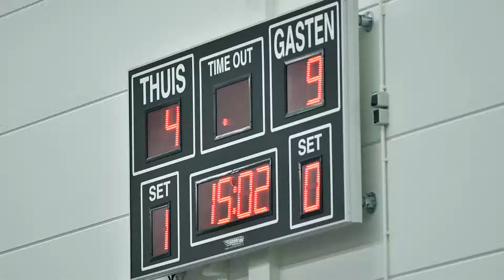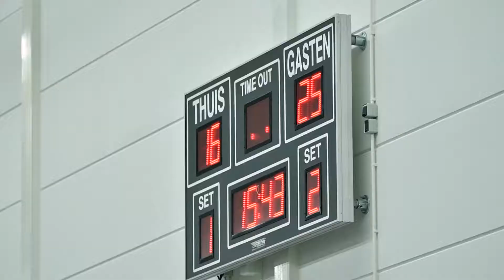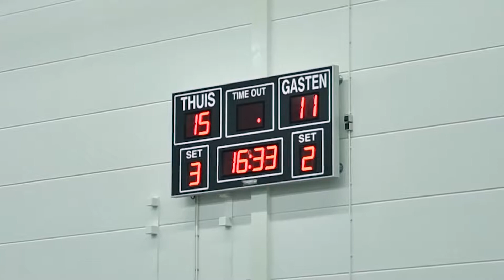Apollo 8 - Springendal Set-Up '65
Ruim achthonderd toeschouwers kwamen af op de Twentse volleybalderby Apollo 8 tegen Springendal Set Up’65. Na een spannende strijd trok de Bornse ploeg aan het langste eind (3-2). Bekijk hier de aftermovie van deze wedstrijd!